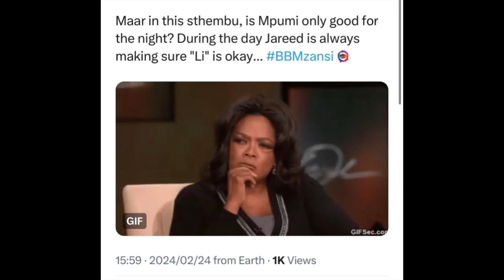Mpumi gets emotional & go cry by herself, could it be because Jareed has focusing on Liema all day?